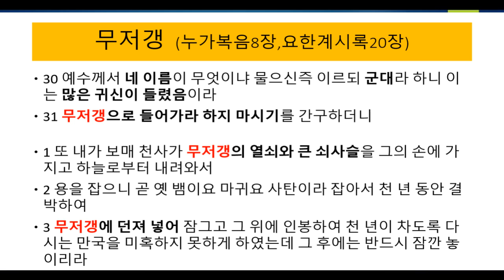[주일] 귀신들이 예수님을 무서워한 이유 (마8:28-34)ㅣ더글로리교회ㅣ윤용국목사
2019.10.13 주일예배 설교(1부)입니다.
-귀신들이 예수님을 만나고 무엇을 두려워했을까요?

-더글로리교회 윤용국목사입니다.